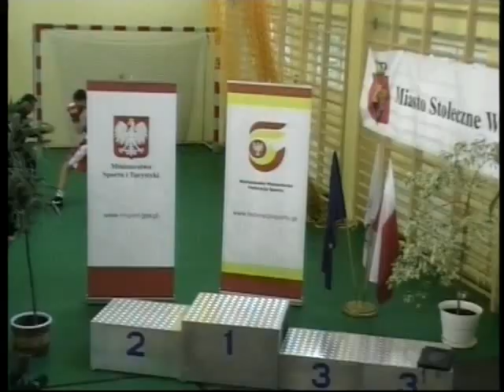Boks Finał MPKJ Toruń 2010 walka 5 SKIBIŃSKA vs LETKIEWICZ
Prezentujemy walki finałowe wraz z dekoracjami z Mistrzostw Polski Kobiet Juniorek w Boksie Toruń 2010.
Finał odbył się 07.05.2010 w Radomiu.